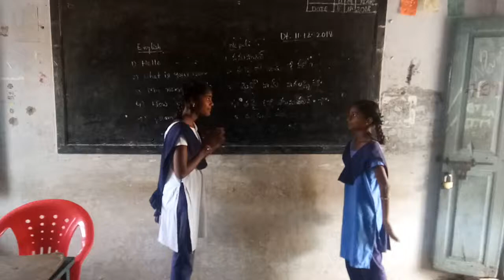Bhashasangam nepali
Zphs Gopidinne